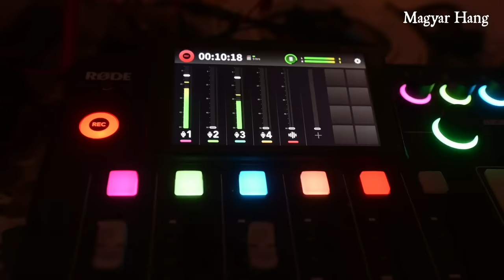Alpár György: Az ezer fő alatti településeknek pár éven belül végük lesz – Kompország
Néhány éven belül ellehetetlenül az ezer fő alatti települések működése, mert a kormány kivérezteti őket – erről is beszélt Kompország című műsorunkban Alpár György, Drávaszerdahely polgármestere, a Politikai Hontalanok Szövetségének társalapítója. Mint mondta, az Orbán-kabinet a kistelepülések vezetőire tolja a felelősséget, és a hallgatásukért fizeti a őket, a polgármesterek pedig szó nélkül tűrik, hogy a helyi lakosság érdekei háttérbe szorulnak.
• Miért nem mernek sokan ellenzékiként vagy függetlenként indulni az önkormányzati választáson?
• Mi a probléma az ellenzéki politikusokkal?
• Miért tartja károsnak az ellenzéki előválasztást?
• Miért érzi hitelesnek, hogy a Politikai Hontalanok Szövetségének arcai kistelepülési polgármesterek?
Műsorvezető: Szerető Szabolcs